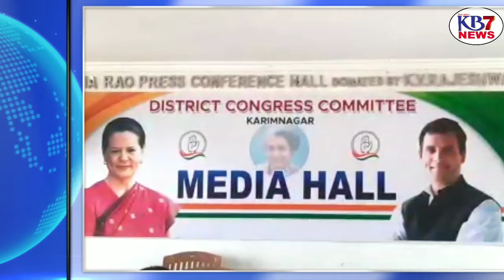కెసిఆర్ బూటకపు హామీలను ప్రజలు గుర్తించాలి కవ్వంపల్లి సత్యనారాయణ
హుజురాబాద్ ఎన్నికలు
కవ్వంపల్లి సత్యనారాయణ
రేపు ఆగస్టు 15న జరగనున్న 75 వ స్వాతంత్ర దినోత్సవ వేడుకలను పురస్కరించుకొని ఈరోజు కరీంనగర్ జిల్లా కాంగ్రెస్ పార్టీ కార్యాలయంలో స్థానిక నాయకులతో సమావేశం ఏర్పాటు చేయడం జరిగింది, వేడుకలను జిల్లా కాంగ్రెస్ ఆధ్వర్యంలో ఘనంగా నిర్వహించాలని, కార్యాలయాన్ని అందంగా ముస్తాబు చేయాలని, కార్యక్రమంలో అందరూ పాల్గొనే విధంగా నాయకులకు కార్యకర్తలకు  సమాచారం అందించాలని నిర్ణయించడం జరిగింది.

అనంతరం ఈ సమావేశానికి విచ్చేసిన విలేకరులతో జిల్లా కాంగ్రెస్ కమిటీ అధ్యక్షులు డాక్టర్.కవ్వంపల్లి సత్యనారాయణ గారు మాట్లాడుతూ.. 75వ స్వతంత్ర దినోత్సవ వేడుకల సందర్భంగా ప్రెస్ పార్టీ పక్షాన జిల్లా ప్రజలందరికీ శుభాకాంక్షలు తెలియజేస్తున్నామని, ఈ సందర్భంగా ప్రజలకు తెలియజేయునది ఏమనగా త్వరలో జరగనున్న హుజురాబాద్ ఉప ఎన్నిక సందర్భంగా మంత్రి కేసీఆర్ గారు అమలు పరచలేని వాగ్దానాలను చేస్తూ ప్రజలను మభ్యపెట్టే ధోరణిలో ఉన్నారు, ఆయన ఈనెల 16న హుజరాబాద్ లో దళిత బంధు పథకాన్ని ప్రారంభించనున్నారు, ఆయనకు చిత్తశుద్ధి ఉంటే దళితులను ఆర్థికంగా అన్ని రంగాల్లో అభివృద్ధి చేయాలని ఉంటే, ఎస్సీ రిజర్వుడు అయిన నియోజకవర్గంలో ప్రారంభించవలసిన కార్యక్రమం, అయితే ఓట్లు దండుకోవడం కోసం, ఇతర పార్టీలను చిన్నాభిన్నం చేయడం కోసం, ఈటల రాజేందర్ ను ఏ విధంగా ఓడించాలనే లక్ష్యంతో ఆయన పనిచేస్తున్నారు, అందుకే ఈటల రాజేందర్ ను మంత్రివర్గం నుండి బహిష్కరించిన రోజునుండి, ఈటల రాజేందర్ తన ఎమ్మెల్యే పదవికి రాజీనామా చేసిన రోజు నుండి ఆ నియోజకవర్గానికి సంబంధించిన వివిధ పార్టీల నేతలను ముఖ్యమంత్రి కేసీఆర్ తన మేనల్లుడైన హరీష్ రావు గారి చేత డబ్బులు వెదజల్లి కొనుగోలు చేయడం ప్రారంభించారు, ఈరోజు రాష్ట్ర వ్యాప్తంగా టిఆర్ఎస్ పైన వ్యతిరేకత ఉంది, 23 వేల కుటుంబాలకు దళిత సాధ్యమని చెబుతున్న కేసీఆర్ మాటమీద నిలబడే వ్యక్తి కాదు, ముఖ్యమంత్రి కేసీఆర్ కరోనా కష్టకాలంలో ప్రాణాలు కోల్పోయి అభాగ్యులైన కుటుంబాలను గాని, కుటుంబ పెద్ద దిక్కు ప్రాణాలను కోల్పోతే అనాధలైన పిల్లలను గాని ఎంత మందిని చేరదీసినాడు, రాష్ట్ర ఖజానా నుండి ఎన్ని డబ్బులు ఖర్చు చేసినారు, ఎన్ని ఆస్పత్రులను అభివృద్ధి చేసినారు, ఎంత మంది సిబ్బందిని నియమించారు, వీటిపై ఆలోచన లేదు కానీ కేవలం కమిషన్ ల రూపేణ  ఏ విధంగా డబ్బులు దండుకోవాలి, మాయమాటలతో ప్రజల ఓట్లు ఎలా దండుకోవాలి అనే దానిపై ఎక్కువ శ్రద్ధ కనబరచడం వల్ల రాష్ట్రాన్ని దివాలా చేస్తున్నారు, దళిత బంధు పేరుతో దళితులకు వలవేసి ఓట్లు దండుకునే కార్యక్రమం ఉంది కనుక దళిత సోదరులు అందరూ అప్రమత్తంగా ఉండాలని, ఈ ఉప ఎన్నికల లోపే 23 వేల దళిత కుటుంబాలకు దళిత బంధువు ఇచ్చినట్లయితే మేము ముఖ్యమంత్రి కేసీఆర్ ని అభినందిస్తాము, నేటికీ కేసీఆర్ ప్రభుత్వం వద్ద నిధులు లేవు, రెండు వేల కోట్ల రూపాయల కోసం కోకాపేట ప్రభుత్వ భూములను అమ్ముకోవడం జరిగింది, అలాంటి ఈ కేసీఆర్ వేల కోట్లు కేటాయించి రాష్ట్ర వ్యాప్తంగా దళిత బందును ఎలా అమలు పరుస్తారు అని ప్రశ్నిస్తున్నాను, గతంలో దళితులకు ఇచ్చిన హామీలు అయినటువంటి మొట్టమొదటి దళిత ముఖ్యమంత్రి, దళితులకు 3 ఎకరాలు మరియు దళితులను లక్షాధికారులను చేయడం ఇవి చెప్పి చెప్పి మాకే విసుగు వచ్చింది, కెసిఆర్ గారు ఎన్నడు ఇచ్చిన మాటపై నిలబడలేదు, ఇటు రాష్ట్రంలో గాని దేశవ్యాప్తంగా గాని ఇన్ని అబద్ధాల చెప్పి  ముఖ్యమంత్రి అయ్యింది, గతంలో కానీ, భవిష్యత్తు లో గానీ కేవలం కేసీఆర్ మాత్రమే, 2023 లో అధికారం రాదని, హుజురాబాద్ లో తన అభ్యర్థి ఓడిపోతే తన ఎమ్మెల్యేలందరూ ఒక్కొక్కరుగా పార్టీని విడిచి వెళ్తారని గుర్తించి ఏ విధంగానైనా సరే హైదరాబాదులో గెలవాలని కోట్ల రూపాయలు ఖర్చు పెడుతూ ఇతర పార్టీలకు చెందిన నాయకులను కొనడం, దళిత బంధు పేరుతో ఓట్లు దండుకుని దళితులను మోసం చేయాలని చూడడం జరుగుతుంది, జిహెచ్ఎంసి ఎన్నికల్లో కూడా బాధితులకు పదివేల రూపాయల ఆర్థిక సహాయం ప్రకటించి ఎన్నికల కోడ్ పేరుతో ఆ సహాయాన్ని మధ్యలోనే ముగించడం జరిగింది ఈ దళిత బంద్ కూడా అలాంటిదే కేవలం హుజురాబాద్ ఎన్నిక వరకు మాత్రమే పరిమితం అవుతుందని ప్రజలు గుర్తించాలని, ఈ ముఖ్యమంత్రిని, టిఆర్ఎస్ పార్టీ ని తప్పకుండా ఓడించి తీరాలని, మాట ఇచ్చి మడమ తప్పని కాంగ్రెస్ పార్టీకి ఓటు వేయాలని హుజురాబాద్ ప్రజలకు విజ్ఞప్తి చేస్తున్నాము అని అన్నారు.

ఈ సమావేశంలో జిల్లా కాంగ్రెస్ కమిటీ వర్కింగ్ ప్రెసిడెంట్ కోమటిరెడ్డి పద్మాకర్ రెడ్డి, నగర కాంగ్రెస్ అధ్యక్షులు కోమటిరెడ్డి నరేందర్ రెడ్డి, రాష్ట్ర కాంగ్రెస్ నాయకులు రహమత్ హుస్సేన్, జిల్లా కాంగ్రెస్ అనుబంధ సంఘాల అధ్యక్షులు ఉప్పరి రవి, పులి ఆంజనేయులు గౌడ్, శ్రావణ్ నాయక్, యువజన కాంగ్రెస్ నాయకులు అబ్దుల్ రెహమాన్, లింగంపల్లి బాబు, కొమ్ము సునీల్, నాయకులు ముక్క భాస్కర్, ఎండి సలీముద్దిన్, శంకరపట్నం మండల కాంగ్రెస్ అధ్యక్షులు సతీష్, ఎజ్రా, మామిడి సత్యనారాయణ రెడ్డి, తదితరులు పాల్గొన్నారు.
#@KB 7News
wanted reporters